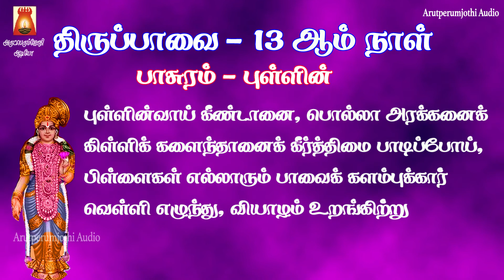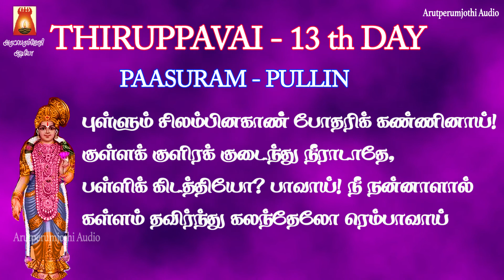MARGAZHI 13th DAY | THIRUPPAVAI | PULLIN | LYRICAL VIDEO |MOST POWERFUL THIRUPPAVAI PAASURAMS TAMIL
மார்கழி ஸ்பெஷல் 2020 | 13 ஆம் நாள் | திருப்பாவை | புள்ளின் | காலையில் பக்தியுடன் பாசுரம் பாடி மகிழ்வோம்